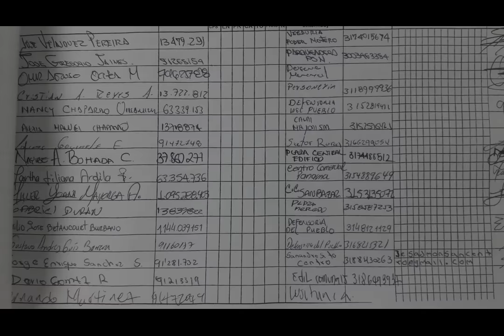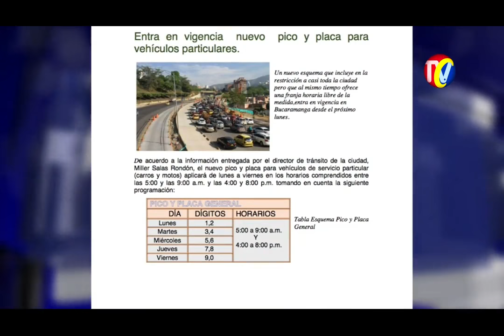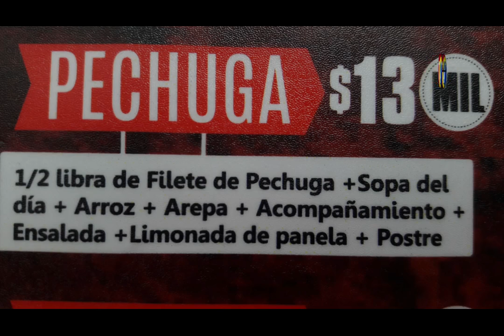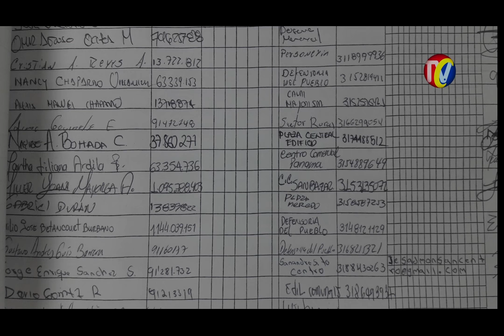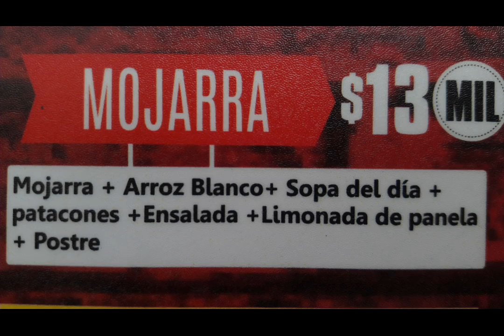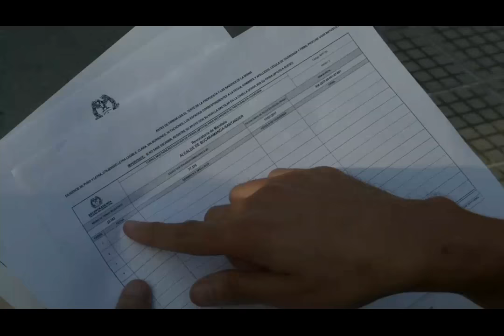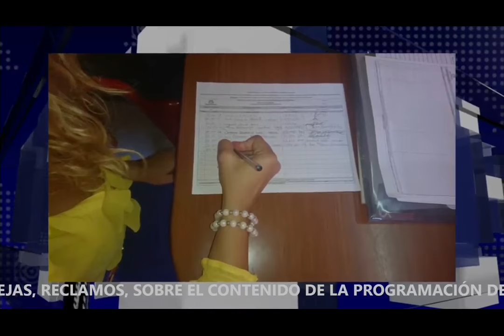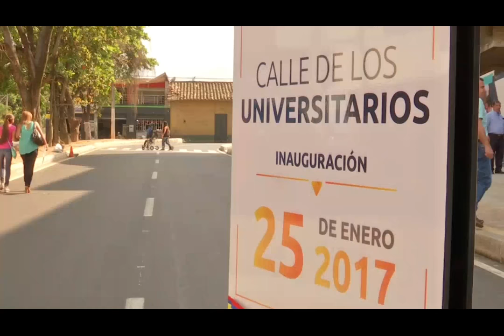IMPACTO Miércoles 25 Enero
01- Líder de Comerciantes JOSE GREGORIO JAIME anunciaba ante manifestantes los Resultados de la Reunión con la Secretaria del Interior de Bucaramanga María Adela Pulido
02- Conductores confundidos por nuevo Pico y placa- El día que NO tiene Pico y placa, si tiene numero impar o par NO podrá entrar al centro de desde la Avenida Q Seca a la calle 45
03- Asi se vio el plantón de Comerciantes del Centro de Bucaramanga  pidiendo ser escuchados por el Alcalde
04- Que exigían los comerciantes del Centro de Bucaramanga en Plantón frente Alcaldía
05- Estos son los Lideres que estuvimos Reunidos en la Alcaldía exigiendo derogar  la Resolución del Nuevo Pico y placa
06- Lideres de Comerciantes invita a Comerciantes, motociclistas y ciudadanía- Mañana a las 8 de la mañana FRENTE  a la ALCALDIA- Tambien a salir a las calles si Alcalde No deroga  el Nuevo Pico y Placa

07- Policías en Puestos de Control avenida González Valencia  calle 46 - Se molestó porque les  pedí que No solo me pidieran la Cedula, sino que me  requisaran
08- Capturado este sujeto que se masturbaba dentro de un bus delante de una Dama
09- FOTOMULTAS solo podrán ser revocadas por fallas en el Debido Proceso- Según Inspector de Transito  ARIEL JAIMES
10- Promotor de revocatoria del alcalde Pescando en Rio revuelto hoy Recogió Firmas en protesta de los comerciantes- Concejales Liberales aunque lo Nieguen, Utilizan a Oscar Ivan Díaz porque estan sin plata y sin puestos públicos
11- Estos 2  Ratas entraron a la clínica odontología dental salud en la calle 41 con 35 en Bucaramanga y se llevaron 2 celulares de alta gama
12- CAFESALUD- Corte Constitucional hizo les llamado de Atención por No Atender a Personas con enfermedades Mentales
13- FLORIDABLANCA- Moto Taxistas y Carros Piratas le roban cliente al Transporte legal- Transito Seguirá Operativos contra Piratería
14- MANOLO AZUERO- de manera arrogante respondió que No se derogará la Medida de Pico y Placa en el Centro de Bucaramanga
15- FLORIDABLANCA Alcalde Héctor Mantilla puso en funcionamiento vía que pasa por nueva sede de la UIS